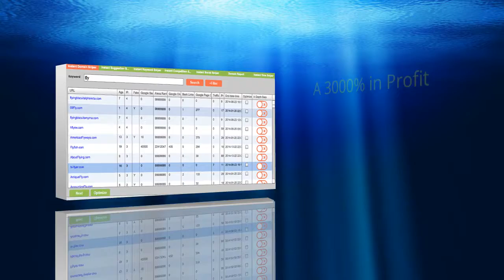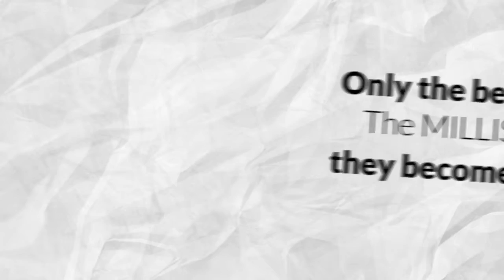Instant Domain Sniper Review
Want a 500% RISE IN TRAFFIC in JUST ONE HOUR?

What's the quickest and easiest way to generate traffic?
To use domains that ALREADY HAVE TRAFFIC of course.

Just imagine just how quickly you could generate traffic if you were building blog networks in your niches. With aged, High PR domains, that already had backlinks and existing traffic...

And what if you could bag those domains With just one click

With the easiest to use, most comprehensive push button domain catching software on the market?

And it's called Instant Domain Sniper.

And it's made building blog networks and surging your ranking quicker, easier and cheaper than EVER before!
In fact - the developers of this breakthrough bought a domain using their own software and saw a 500% RISE in TRAFFIC in just 1 hour!

To see the proof!

Now there really is huge ranking potential and huge profits in this.
In fact - this EXACT method made the co-developer of this software $7,000,000 in pure profit
By generating over 50,000 unique visitors per day, and hitting the #1 Google spot for countless keywords via their blog networks.
And now this piece of ingenuousness they've created
Has blown the true possibility of this level of success wide open for EVERYONE

By literally SLASHING the usual hard work, time, effort and cost it takes to make this happen.
Just think how easy it would be to build bulging blog networks
If you could do 20 hours of domain research in just 20 seconds
And bag only Aged, High PR domains in under 5 seconds...

All in one, push button, piece of Adobe Air software
With the BIGGEST all in one domain database on the web
Well funnily enough - that's exactly what they're offering you with Instant Domain Sniper.
And the price is LITERALLY UNBEATABLE during this launch period.

Instant Domain Sniper actually does the unthinkable in Internet Marketing
It genuinely does a HECK OF A LOT MORE THAN ANY OTHER COMPARABLE PIECES OF SOFTWARE

And costs a HECK of A LOT LESS.